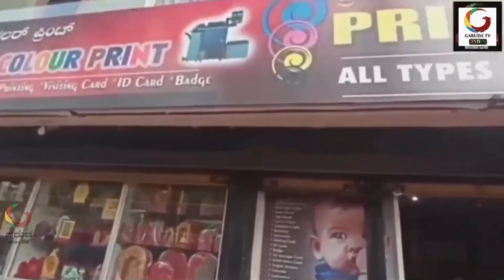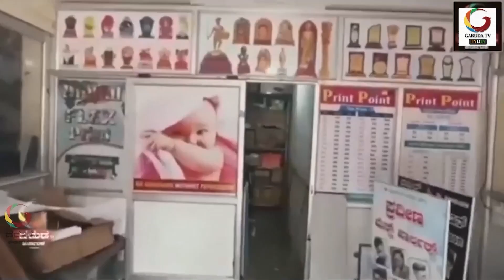GARUDA TV KARNATAKA"ಚುನಾವಣೆ-ಪೆನ್‌ಡ್ರೈವ್‌ ರಾಜಕೀಯ!ಅಂಚೆಮತದಾನ ವಂಚಿತ ಪೊಲೀಸರ ಬೇಸರ"!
"ಚುನಾವಣೆ-ಪೆನ್‌ಡ್ರೈವ್‌ ರಾಜಕೀಯ..! ಅಂಚೆಮತದಾನ ವಂಚಿತ ಪೊಲೀಸರ ಬೇಸರ"!
ಪೆನ್‌ಡ್ರೈವ್‌ ಕಾರ್ತಿಕ್‌ ನೀಡಿದ್ದು ಯಾರಿಗೆ? ಏನಂದ್ರು ಪ್ರಜ್ವಲ್ ಮಾಜಿ ಡ್ರೈವರ್‌?ಮಾಧ್ಯಮದವರ ಮೇಲೆ ಡಿಕೆಶಿ ಗರಂ ಯಾಕೆ? ತಂದಿಡಬೇಡಿ HDK ನಮ್‌ ಮಧ್ಯೆ ಅಂದರೇಕೆ?ಮತದಾನ ಮಾಡಿ ಎಂದು ಹೇಳತದೇ ಚುನಾವಣೆ ಆಯೋಗ. ಈ ಪೊಲೀಸ್‌ ಮತದಾನ ವಂಚಿತರಿಗೆ ಏನಂತದೇ?ಒಂದು ತಿಂಗಳ ಕೆಳಗೆ ADLR ಮನೋಹರ ಶಿವಣ್ಣವರ್‌ಗೆ ನೀಡಿದ್ದ ಪೊಲೀಸ್‌ ಸಿಬ್ಬಂಧಿ!ಎಸ್‌ಪಿ ಗಮನಕ್ಕೆ ತಂದರು ಪೊಲೀಸರು! ಅಂಚೆ ಮತದಾರರ ಪಟ್ಟಿಯಲ್ಲಿ ನಮ್‌ ಹೆಸರೇ ಇಲ್ಲ ಸಾ. ರ್‌?.. ಗರುಡ ಟಿವಿ ವಿಶೇಷ ವರದಿಗಳು!